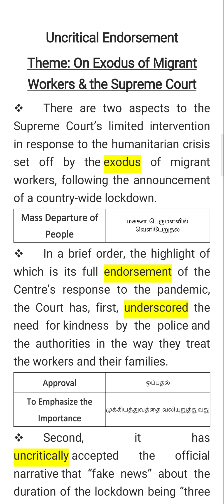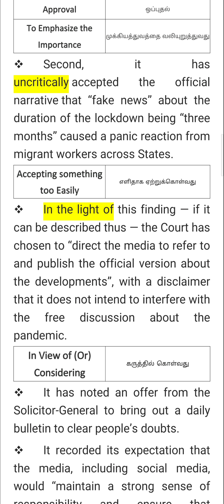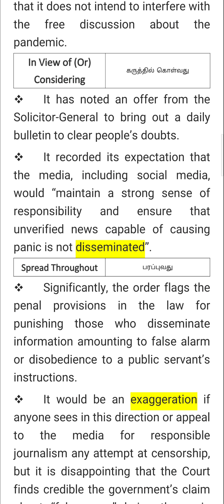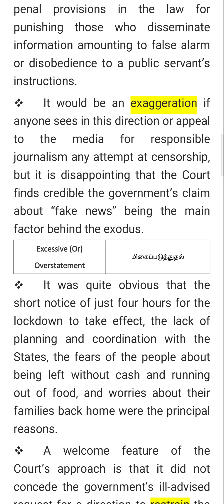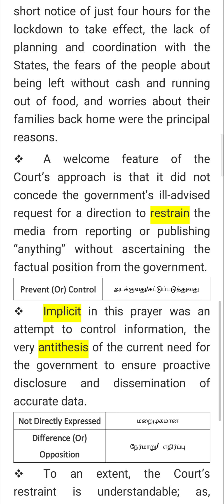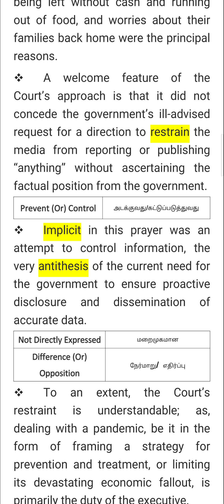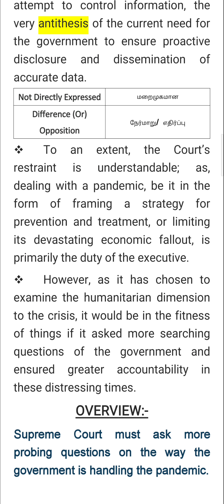2nd April-2020 II Hindu Editorial Vocab & Analysis in தமிழ் II Uncritical Endorsement